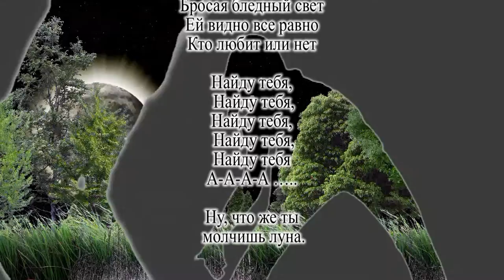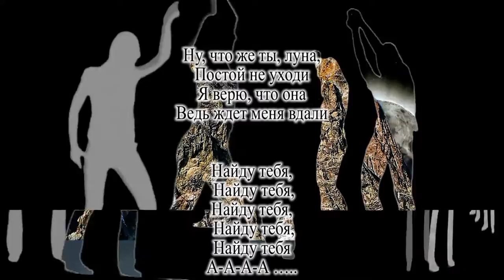Забытые песни. Караоке. Луна. Rock&Roll.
День святого Валентина (День всех влюбленных) - 14 февраля
Песни 60-х годов прошлого века.
Автор видео и музыкальной аранжировки - Александр Травин. арТзаЛ
Россия - Санкт-Петербург.
Songs of the 60s of the last century.
Copyright video and music arrangements - Alexander Travin.